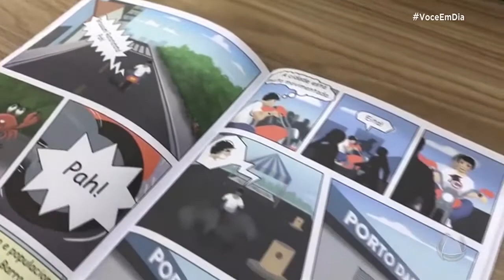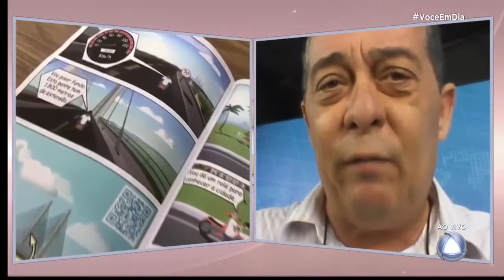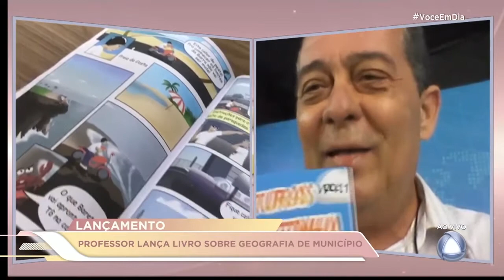Professor lança livro sobre geografia de município - Você em Dia